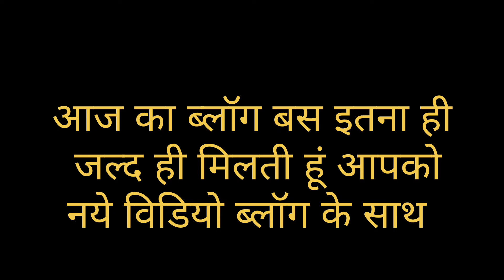आज महिलाओं की होली में पहुंच गए स्वांग🤗🎉pahadilifestyle